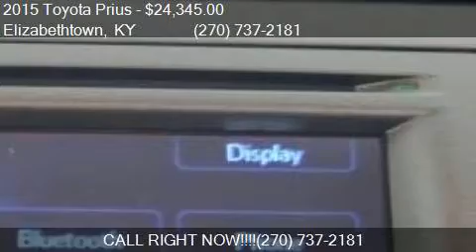2015 Toyota Prius Two 4dr Hatchback for sale in Elizabethtow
This 2015 Toyota Prius Two 4dr Hatchback is for sale in Elizabethtown, KY 42701 at Swope Toyota.

Engine: 1.8L I4
Transmission: CVT
Color: Winter Gray Metallic
Mileage: 10
Contact Swope Toyota 1104 N. Dixie Elizabethtown, KY 42701 to test drive this 2015 Toyota Prius Two 4dr Hatchback today.